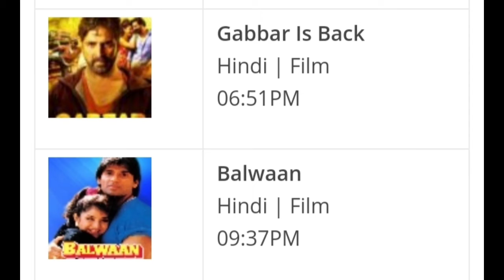Rishtey Cineplex, Colors Cineplex Bollywood || 27 August 2021 Movie Schedule | Today Movies 👈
Rishtey Cineplex, Colors Cineplex Bollywood , Movie Schedule || Free To Air Channel